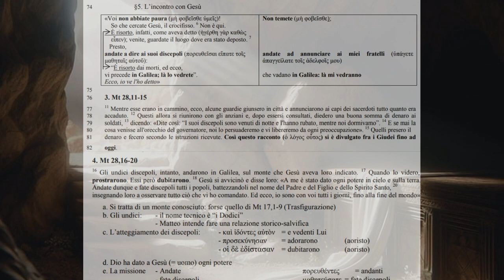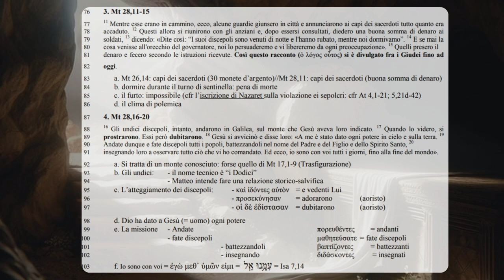I testi della risurrezione 5D La risurrezione e gli Ebrei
Matteo 28,1-20
1 Passato il sabato, all'alba del primo giorno della settimana, Maria di Màgdala e l'altra Maria andarono a visitare il sepolcro. 2 Ed ecco che vi fu un gran terremoto: un angelo del Signore, sceso dal cielo, si accostò, rotolò la pietra e si pose a sedere su di essa. 3 Il suo aspetto era come la folgore e il suo vestito bianco come la neve. 4 Per lo spavento che ebbero di lui le guardie tremarono tramortite. 5 Ma l'angelo disse alle donne: «Non abbiate paura, voi! So che cercate Gesù il crocifisso. 6 Non è qui. È risorto, come aveva detto; venite a vedere il luogo dove era deposto. 7 Presto, andate a dire ai suoi discepoli: È risuscitato dai morti, e ora vi precede in Galilea; là lo vedrete. Ecco, io ve l'ho detto». 8 Abbandonato in fretta il sepolcro, con timore e gioia grande, le donne corsero a dare l'annunzio ai suoi discepoli.
9 Ed ecco Gesù venne loro incontro dicendo: «Salute a voi». Ed esse, avvicinatesi, gli presero i piedi e lo adorarono. 10 Allora Gesù disse loro: «Non temete; andate ad annunziare ai miei fratelli che vadano in Galilea e là mi vedranno».
11 Mentre esse erano per via, alcuni della guardia giunsero in città e annunziarono ai sommi sacerdoti quanto era accaduto. 12 Questi si riunirono allora con gli anziani e deliberarono di dare una buona somma di denaro ai soldati dicendo: 13 «Dichiarate: i suoi discepoli sono venuti di notte e l'hanno rubato, mentre noi dormivamo. 14 E se mai la cosa verrà all'orecchio del governatore noi lo persuaderemo e vi libereremo da ogni noia». 15 Quelli, preso il denaro, fecero secondo le istruzioni ricevute. Così questa diceria si è divulgata fra i Giudei fino ad oggi.
16 Gli undici discepoli, intanto, andarono in Galilea, sul monte che Gesù aveva loro fissato. 17 Quando lo videro, gli si prostrarono innanzi; alcuni però dubitavano. 18 E Gesù, avvicinatosi, disse loro: «Mi è stato dato ogni potere in cielo e in terra. 19 Andate dunque e ammaestrate tutte le nazioni, battezzandole nel nome del Padre e del Figlio e dello Spirito santo, 20 insegnando loro ad osservare tutto ciò che vi ho comandato. Ecco, io sono con voi tutti i giorni, fino alla fine del mondo».